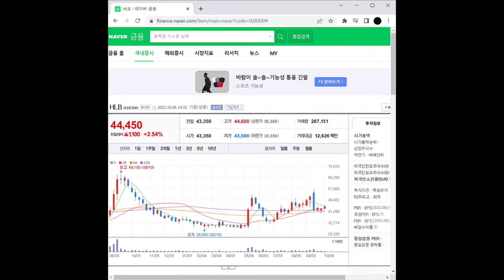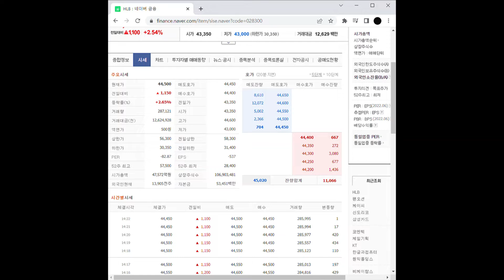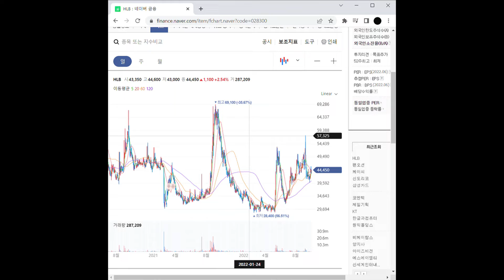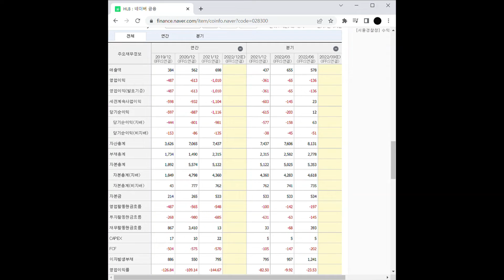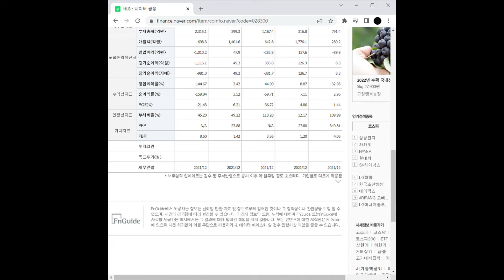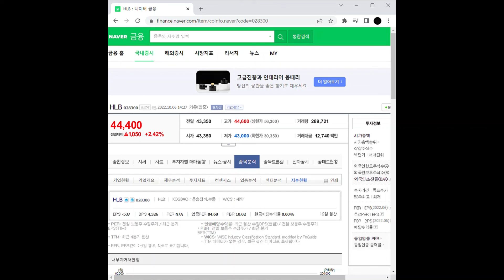진단키트 관련주 HLB 주가 전망 및 차트 분석